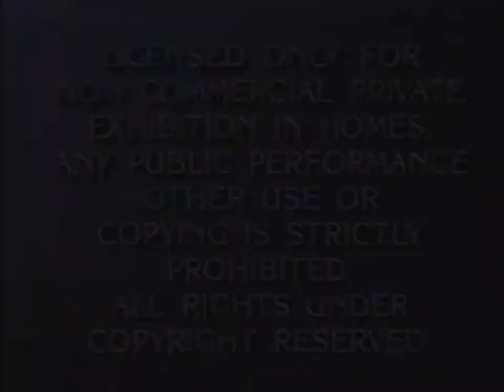Opening to Lincoln Loud: The Movie 1990 VHS